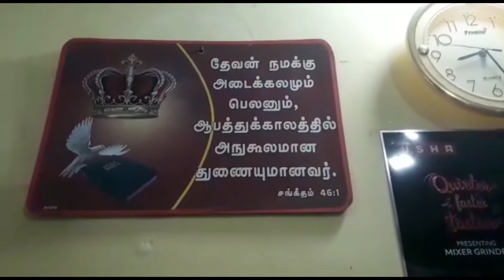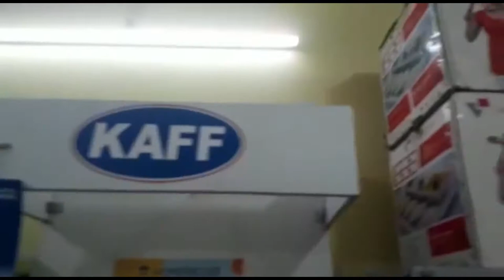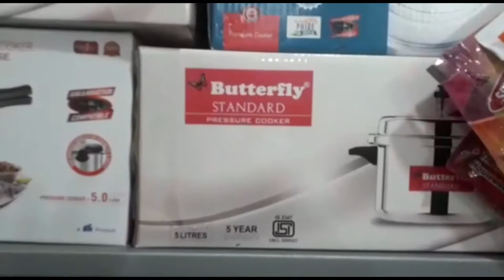நம்ம சேலத்தில் வீட்டு பொருட்கள் ஒரு vlog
Shop details: Best Agency
4roads Salem
All domestic things Available